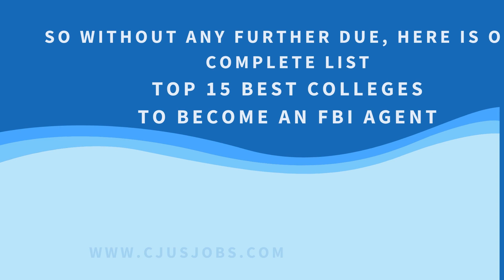Top 15 Best FBI Colleges in America to Become an FBI Agent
To become an FBI agent is a dream and career goal for many, but How To Become An FBI Agent? Well, we are going to discuss that in detail along with that, other useful information about the best colleges for FBI or educational programs that you need to attend to become an FBI agent.